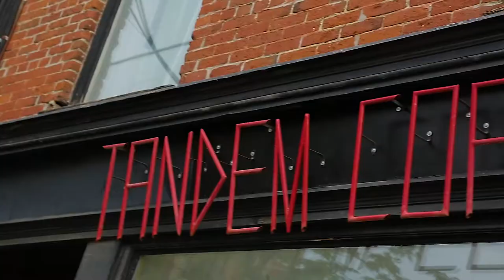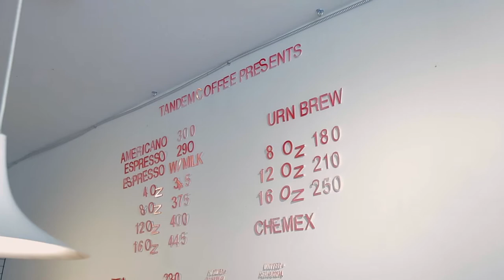Lunchtime Ride: Tandem Coffee